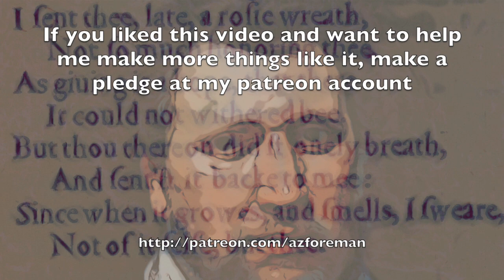To Celia ("Drink to me only with thine eyes") by Ben Jonson, read in early modern pronunciation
This is the first of a few poems by Shakespeare's friend and rival, Ben Jonson, that I'll be reading in my 17th century voice. Based on material reworked material from the Epistles of Philostratus the Younger, it was a popular little poem in the 17th century. It survives in nineteen manuscript witnesses (some of which may contain post-publication original to Jonson, but I doubt it) as well as the folio of Underwood.

It is possible that this poem was set to music in the 17th century but a 17th century setting of it has not been found. Thankfully. Otherwise I'd have been tempted to try singing a bit of it. The earliest melody known dates from the 1700s.

There you can access my recordings before I make them public, and also  get access to all kinds of subscriber-only stuff like my weekly readings of Shakespeare's sonnets and the King James Bible in various 17th century accents, and you'll get advance access to my public recordings as well.